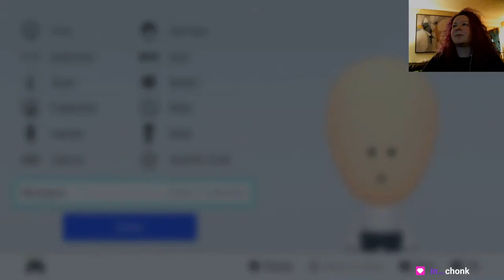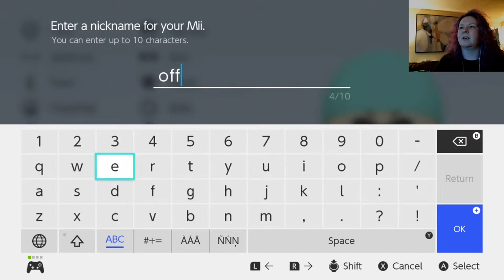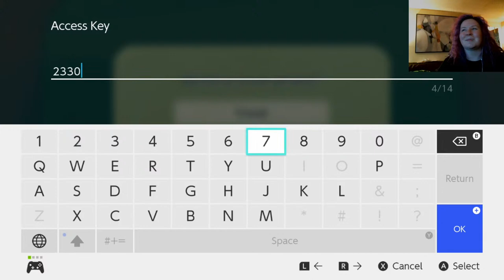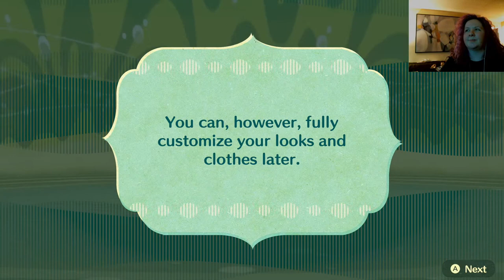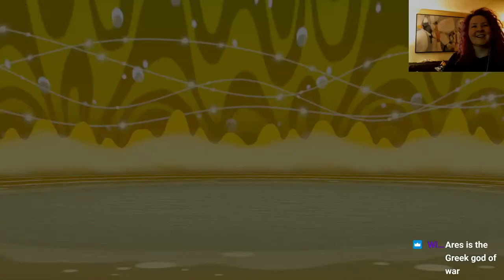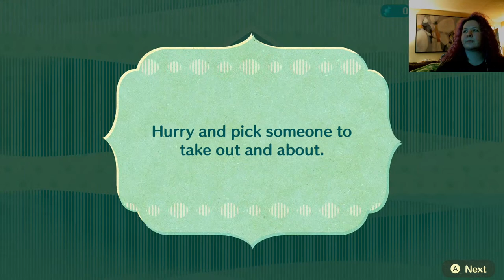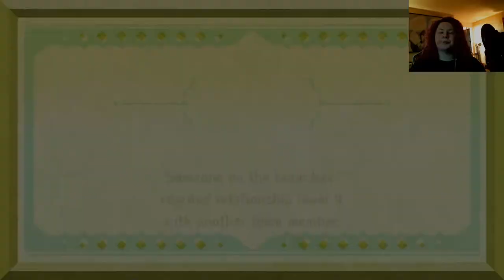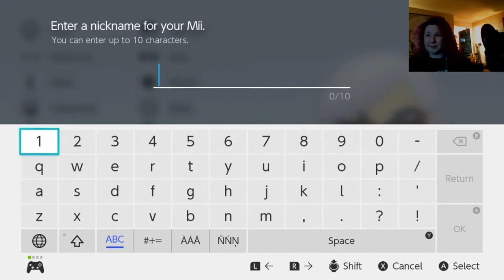Making Miis/Miitopia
Cursed miis coming up